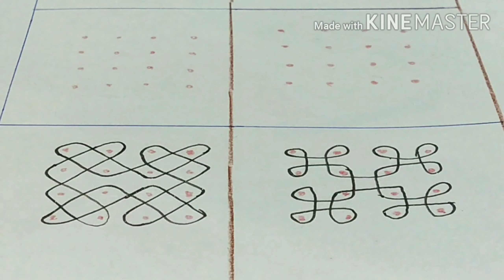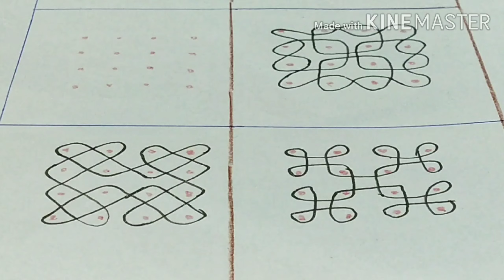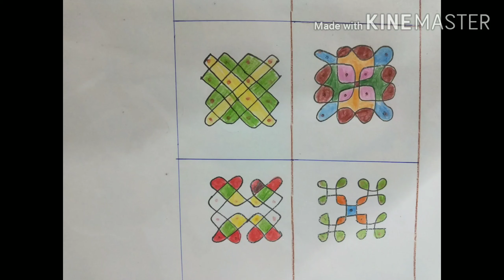Apartment kolams/small daily kolam/4*4 dots kolam